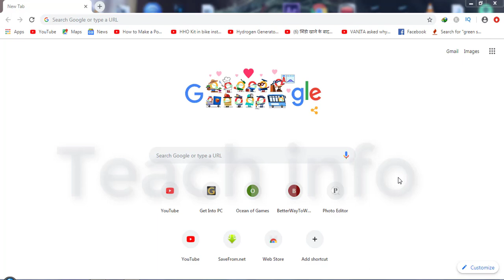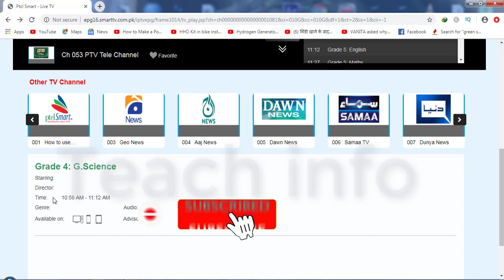Tele School Channel Live|Tele School Ptv | Tele School Questions 9th Day | Rings Prank† | Teach info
Tele School Channel Live | Tele School Ptv | Tele School Questions  | 9th Day

Welcome to the . Teach info. In this video I will tell you first what they will be teach you on television  tele school  live channel on the Nine,th day.